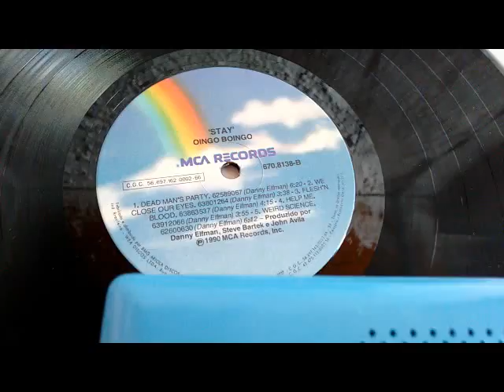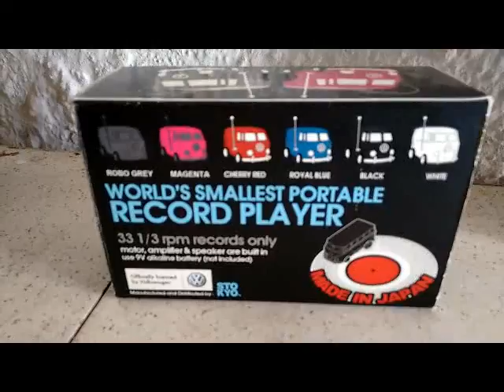Soundwagon- Oingo boingo- 1990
Vinil Oingo boingo de 1990 intitulado stay com a musica help me.